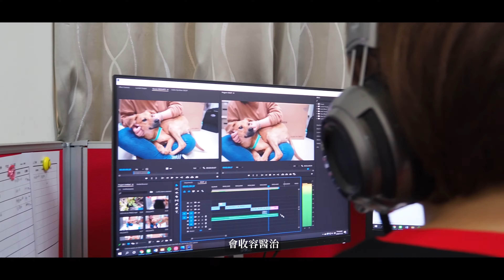【優報導—ARTT 臺灣動物緊急救援小組 專訪】上山下海只為營救意外流浪動物 尊重守護共生共存的每條生命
一個國家、一座城市的進步，應是能夠包容尊重所有生活其中的生命！在
共有共享的空間一起生活，儘管只是一頓飽飯也不吝於伸出援手幫助；沒有
餘力也別傷害牠們，我們最大的希望與期盼，是臺灣社會能夠接納這些流浪
動物！
臺灣動物緊急救援小組 Animal Rescue Team TAIWAN (ARTT) ，1995 年
由倪兆成先生於高雄創立，是臺灣第一個專門為意外傷病、受虐與流浪動物
提供緊急救援醫療的民間組織。秉持尊重每個生命的堅定信念，從一開始的
獨自奔走援救，到如今志工遍佈各地，20 多年來完成過無數次救援任務、
營救近5 千隻傷病貓狗，更透過「貓狗聯合勸募平臺」幫助弱勢貓狗園，每
個月的飼料支出超過300 萬元，間接幫助超過2 萬個弱勢生命。